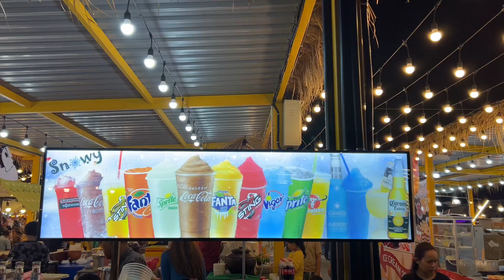Ice Ice fanta